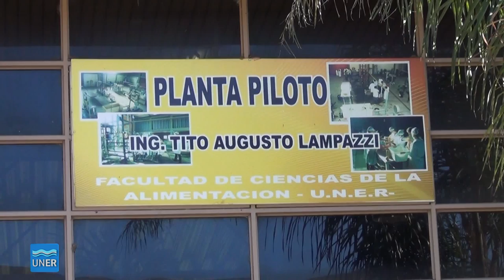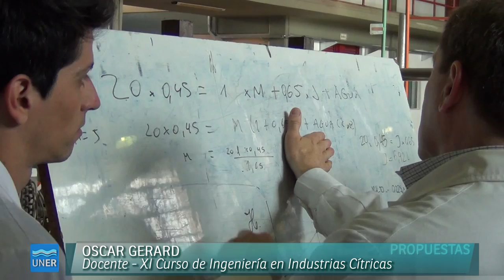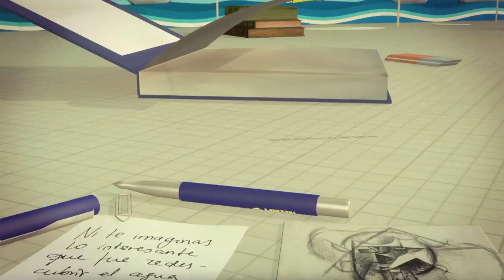XI Curso de Ingeniería en Industrias Cítricas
El Decano de la Facultad de Ciencias de la Alimentación de UNER, Gustavo Teira, dio la bienvenida a universitarios de Argentina, Uruguay y becarios de otros países al XI Curso de Ingeniería en Industrias Cítricas. Se desarrolla hasta el 5 de septiembre en la sede de la Facultad, en Concordia.

Teira destacó la gran diversidad de origen de los asistentes lo que señaló, es un claro indicador de la relevancia técnica y científica del curso. Asimismo, agradeció a los organizadores e instó a los participantes a aprovechar al máximo esta semana. “Esperamos que puedan irse con un panorama completo y concreto de una de las actividades productivas más importantes de nuestra región y que disfruten al máximo de la hospitalidad de nuestra gente”. Por su parte, el Ing.  Carlos Vidal titular de la Cátedra de Procesos Industriales, se sumó a las palabras de bienvenida brindadas por el Decano y  aclaró que además del objetivo académico que tiene el curso se espera que los estudiantes se relaciones entre sí  y aprovechen el intercambio de conocimiento.
Una de las participantes del curso en plena tarea

Luego de las palabras de apertura, se continuó con la exposición del Ing. Miguel Garavello de INTA Concordia sobre “Introducción a los cítricos: Variedades, lugares de plantación, requerimientos del cultivo. A continuación expuso el profesor  Anibal Larrocca sobre la Anatomía, fisiología y composición de los Citrícos.
Entre las actividades programadas los asistentes visitarán quintas y empaques de cítricos y arándanos y una planta elaboradora de jugos concentrados, además de realizar prácticas en la Planta Piloto de la Facultad.
Asistentes al primer día del Curso

El XI Curso de Ingeniería en Industrias Cítricas se extenderá hasta el viernes 5, en la Facultad de Ciencias de la Alimentación en Concordia. Organizan Secretaria Académica, Secretaría de Extensión Universitaria y Curso de procesos Industriales de la Facultad.
La nueva edición del Curso de Ingeniería en Industrias Cítricas cuenta con la participación de universidades nacionales, AUSAL (Asociación Universitaria del Sector Alimentario) y AUGM.